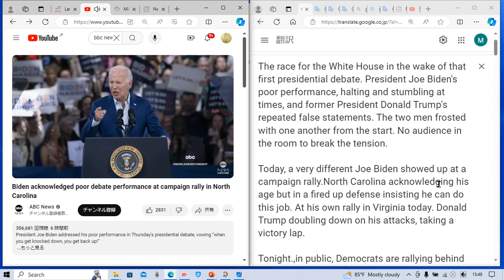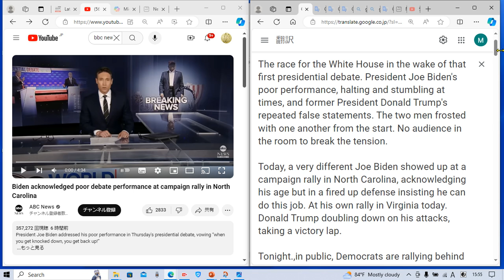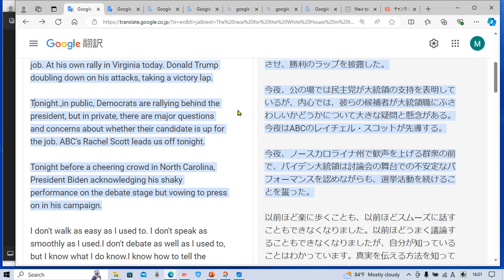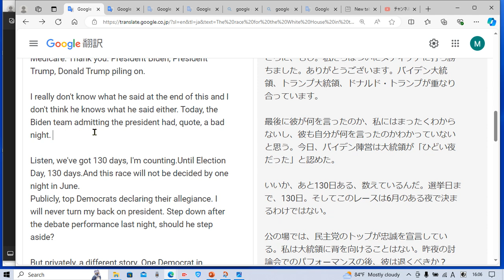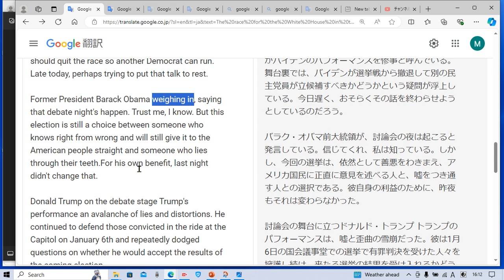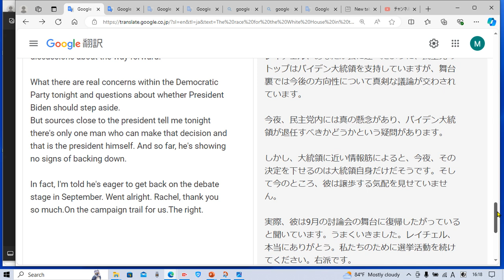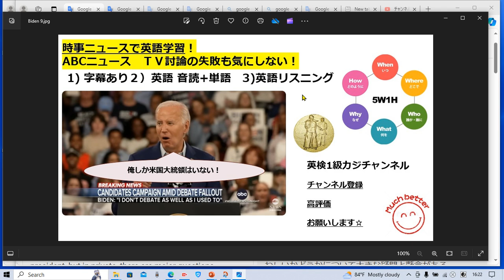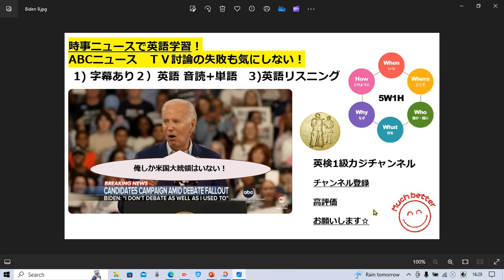ABCニュースで英語学習2022☆Learn English and expand information 米国大統領選挙 直接討論対決から一夜明けた両者 すこぶる元気✨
タイムラインです↓

字幕あり 2:00
音読&解説&単語 確認 7:10
字幕なし 27:40